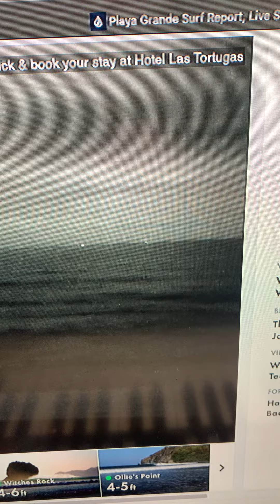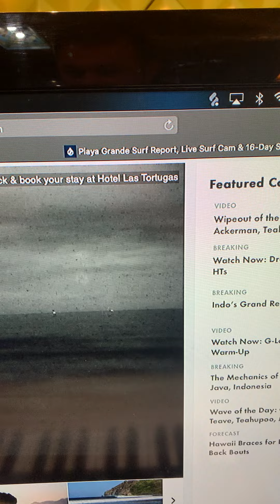govt testing?Ufo? costa rica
Live surface footage from Playa Grande Costa Rica. I don't think lightning can do this naturally. Could it be a secret govt thing, or UFO related?